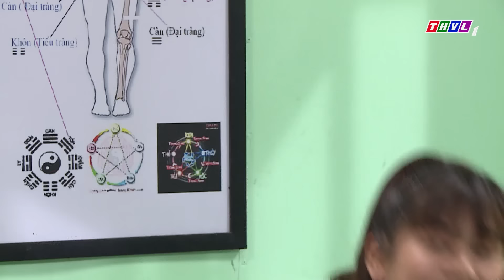PHIM VIỆT NAM HAY 2023 | TRAI THÀNH PHỐ TÁN ĐỔ GÁI QUÊ | PHIM TÂM LÝ 2023